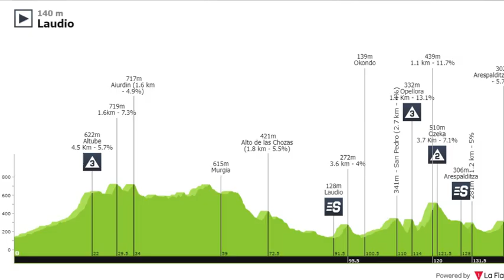Resumen Vuelta al País Vasco 2022 - Etapa 2